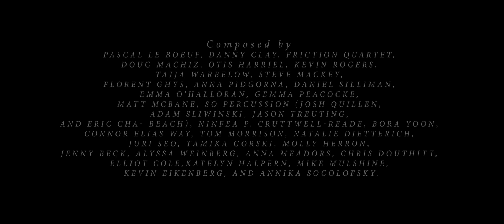Counter Paint: The Art of Fugue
Developed by Pascal Le Boeuf, Danny Clay, and the Friction Quartet, “Counter Paint: The Art of Fugue” is an interdisciplinary collaborative work that incorporates elements of classical music, collaborative painting, graphic notation, and improvisation to document a community of like minded musicians through the lens of a party game.

By combining concepts from Danny Clay’s “27 Overtures” with Pascal Le Boeuf’s collaborative approach to painting with groups of musicians, Clay and Le Boeuf engaged 34 composers and musicians to co-author a piece by approaching 27 canvases; each canvas includes four colors (Red, Yellow, Green, Blue); and each color represents an instrument in a string quartet (Violin 1, Violin 2, Viola, Cello). As in a fugue, painters were asked to either visually develop a musical subject based on Beethoven’s Große Fugue as a basis for their contribution, or to expand upon the subject of another painter. As might be expected, additional games and experiments were introduced as the project developed. The resulting paintings were then interpreted graphically by Friction Quartet with directions from Clay and Le Boeuf.

Composed by Pascal Le Boeuf, Danny Clay, Friction Quartet, (Doug Machiz, Otis Harriel, Kevin Rogers, Taija Warbelow) Steven Mackey, Florent Ghys, Anna Pidgorna, Daniel Silliman, Emma O’Halloran, Gemma Peacocke, Matt McBane, So Percussion (Josh Quillen, Adam Sliwinski, Jason Treuting, and Eric Cha- Beach), Ninfea P. Cruttwell-Reade, Bora Yoon, Connor Elias Way, Tom Morrison, Natalie Dietterich, Juri Seo, Tamika Gorski, Molly Herron, Jenny Beck, Alyssa Weinberg, Anna Meadors, Chris Douthitt, Elliot Cole, Katelyn Halpern, Mike Mulshine, Kevin Eikenberg, and Annika Socolofsky.

Movements
I. Red (0:12)
II. Yellow (2:55)
III. Green (5:08)
IV. Blue (7:21)

Websites

Additional Credits

Produced by Pascal Le Boeuf, Danny Clay, and Friction Quartet

Audio Production and Editing: Pascal Le Boeuf, Pascal Music

Recording: Andres Villalta, Princeton University (March 20, 2018)

Mixing and Mastering: Dave Darlington, Bass Hit Studios (May 4, 2018)

Video: Kevin Eikenberg, Four/Ten Media (March 17, 2018)

Commissioned by the Princeton University Livestock Exchange Concert Series

Special thanks to Anais Pérez, Justin Stanley, Pam Lins, Noah Fishman, Spencer Hadley, Alex Laurenzi, Samantha Godoy, and the Department of Music at Princeton University for your kindness and sound advice throughout this project.